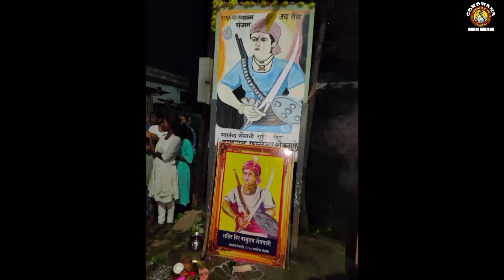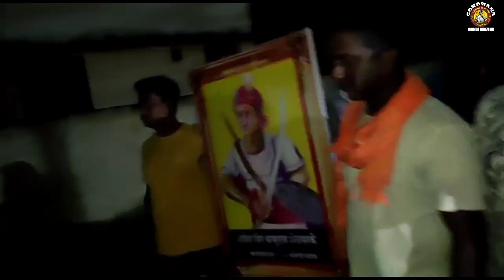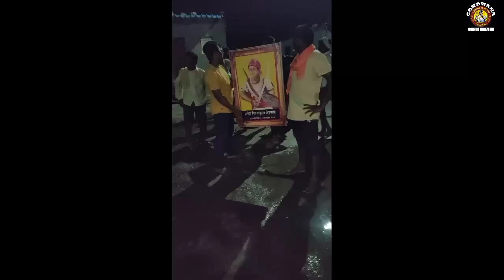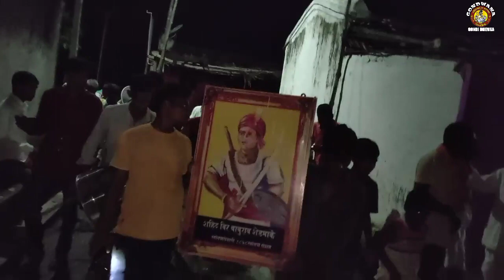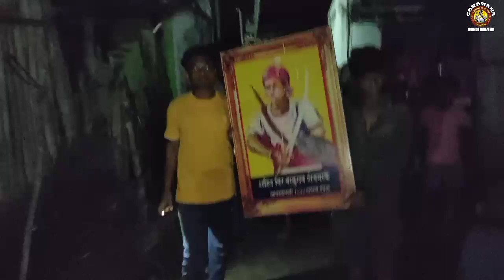⏺️ KAREGAON B|| जागतिक मूलनिवासी दिवस 09/8/2022 रोजी साजरा कारेगांव(बंडल)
09/8/2022 विश्व मुलनिवासी दिवस || Jagtik Adiwasi din celebrate karegaon b